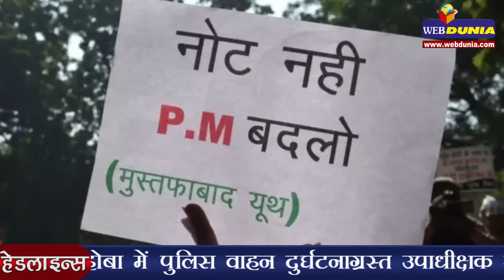नोटबंदी पर संसद से सड़क तक हंगामा | Bharat Bandh gets mixed response from India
केन्द्र की नरेन्द्र मोदी सरकार द्वारा की गई नोटबंदी को लेकर संसद से सड़क तक हंगामा देखने को मिला। हालांकि विपक्षी दलों के बंद को को सफलता नहीं मिली। छिटपुट असर जरूर कहीं कहीं दिखाई दिया। नोटबंदी के मुद्दे पर विपक्ष ने लोकसभा में अपना हंगामा जारी रखा जिसके कारण सदन में लगातार आठवें दिन भी कोई कामकाज नहीं हो पाया।

दूसरी ओर प्रधानमंत्री मोदी की मौजूदगी को लेकर आज भी राज्यसभा में सत्ता पक्ष तथा विपक्ष में ठनी रही और हंगामे के कारण लगातार आठवें दिन कोई कामकाज नहीं हो सका तथा तीन बार के स्थगन के बाद सदन की कार्यवाही दिन भर के लिए स्थगित करनी पड़ी।

नोटबंदी के खिलाफ आक्रोश दिवस मना रहे विपक्षी दलों के सदस्यों ने आज यहा संसद भवन परिसर में एकजुट होकर जमकर नारेबाजी की और प्रदर्शन किया। लोकसभा की कार्यवाही प्रश्नकाल के दौरान जैसे ही स्थगित हुई तो विपक्षी दलों के सदस्य एकत्रित होकर सदन के बाहर निकले और राष्ट्रपिता महात्मा गांधी की प्रतिमा के समक्ष पहुंच गए जहां कांग्रेस उपाध्यक्ष राहुल गांधी के नेतृत्व में इन सदस्यों ने नारे लिखे कागज हाथ में लेकर नोटबंदी करने के मोदी सरकार के फैसले के खिलाफ विरोध प्रदर्शन किया। दूसरी ओर गृहमंत्री राजनाथसिंह ने कहा कि सरकार नोटबंदी के मुददे पर चर्चा को तैयार है साथ मोदी भी इस मुद्दे पर सदन में अपना बयान देंगे।

दिल्ली में ही विपक्षी दलों ने नोटबंदी के खिलाफ प्रदर्शन किया जिससे कई इलाकों में यातायात जाम हो गया। माकपा और भाकपा सहित सभी वामपंथी दलों ने नोटबंदी के खिलाफ मंडी हाउस से जंतर-मंतर तक जुलूस निकाला। प्रदर्शन के कारण जंतर मंतर की तरफ जाने वाली सड़कों पर यातायात जाम हो गया। जिस तरीके से नोटबंदी लागू की गयी उसके खिलाफ कांग्रेस ‘जन आक्रोश दिवस’ मना रही है। कांग्रेस की एनएसयूआई शाखा ने रायसीना रोड से संसद तक विरोध मार्च की योजना बनाई थी, लेकिन पुलिसकर्मियों ने इलाके में बैरीकेडिंग कर दी और उन्हें आगे बढ़ने की अनुमति नहीं दी। कांग्रेस के वरिष्ठ नेता रणदीप सुरजेवाला ने कहा कि केंद्र के निर्णय से लोगों को दिक्कतें हो रही हैं।